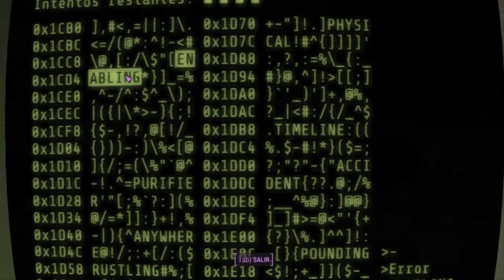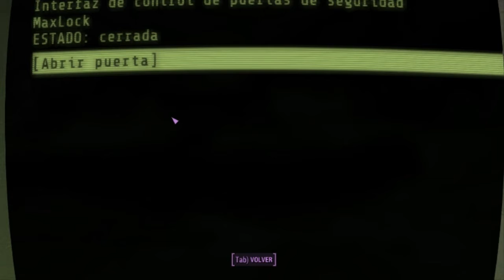Fallout 4 - Nuka World - Parte 2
si quieres que los capítulos se suban con mayor frecuencia, COMPARTE Y DEJA TU ME GUSTA!

Sí el vídeo te gusto que lo compartas me ayudaría mucho para poder seguir subiendo vídeos!

Si aun no le has dado ME GUSTA a mi pagina de facebook que esperas! :D

También te dejo mi pagina de Twitter para que estemos en contacto :D